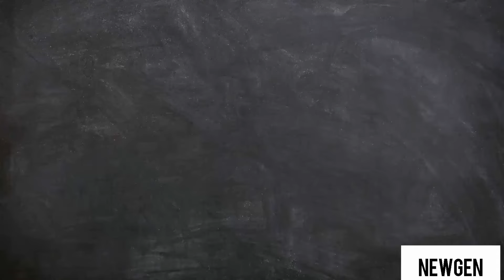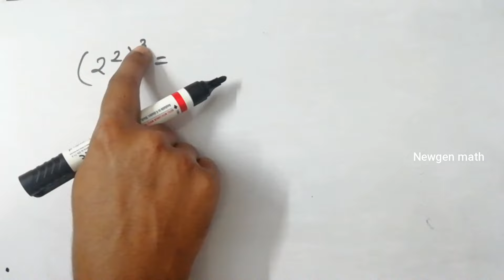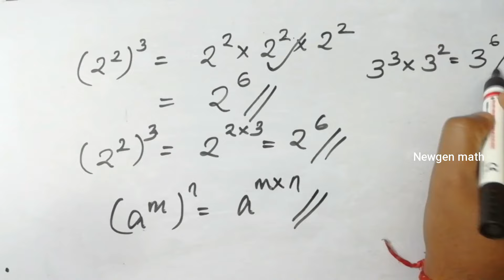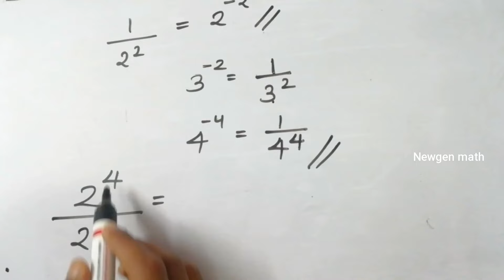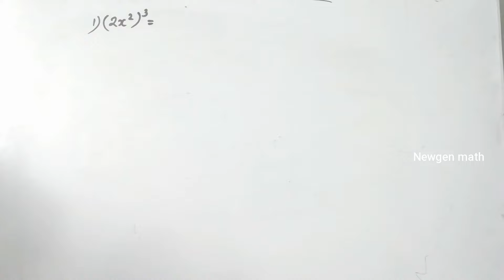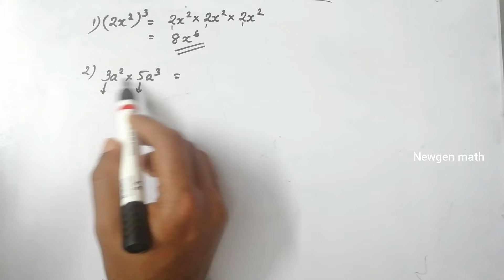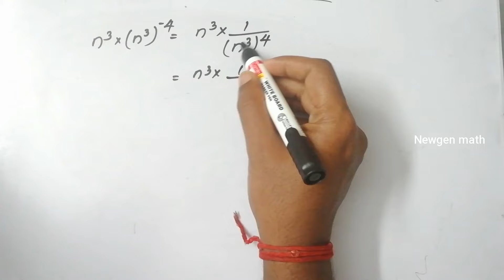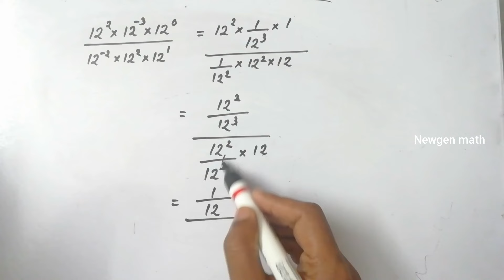USS mathematics model question and answers with explanation /malayalam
USS mathemtics previous questions and answers with explanation  in Malayalam language

Newgen math#mathematics#USSmathematics#mathsmalayalam#scertmath#mathforclass7#USSmathsclass#modelquestionforUSS#USSmodelquestion#MathematicsUSS